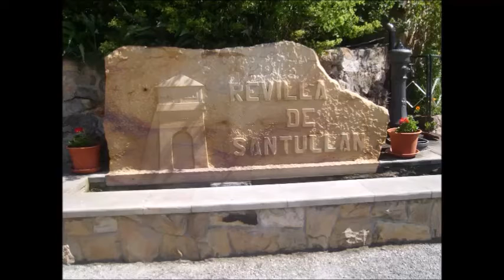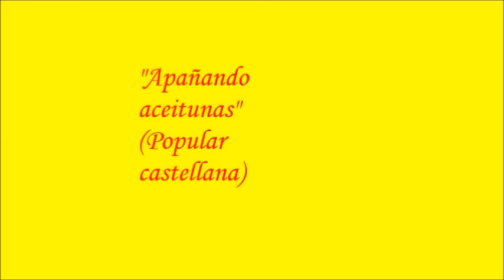Tarabilla Folk. Nuestra música II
Nuestra música. Una segunda parte, que quiere ser una muestra de la música que hacemos, de los paisajes que queremos y de los amigos que tenemos.